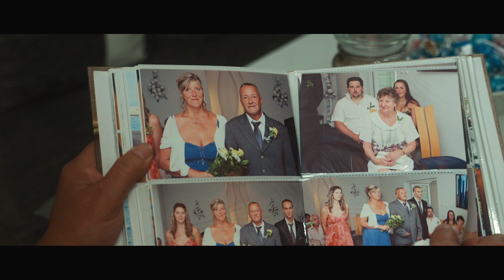ONEMANSHOW Foundation - Představte si, že nemůžete dýchat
TRANSPARENTNÍ ÚČET NADAČNÍHO FONDU:
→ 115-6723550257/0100